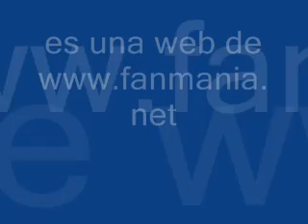Terelu Campos en Mira quien baila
Terelu Campos en Mira quien baila, primera semana de la septima edición